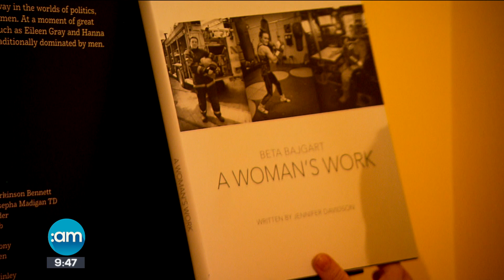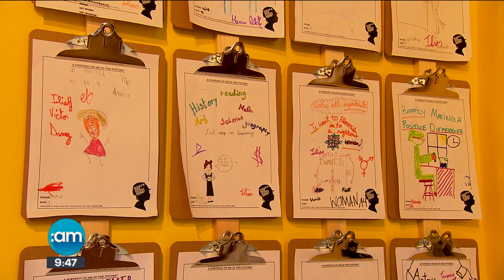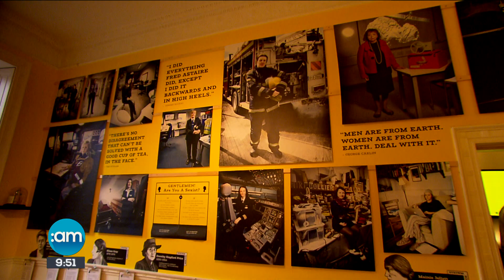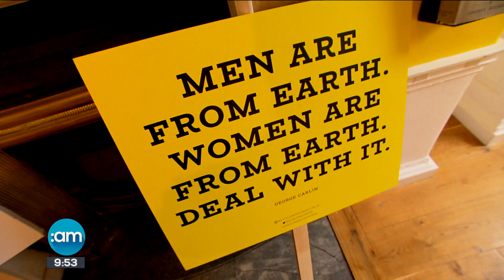WHAT'S SHE DOING HERE EXHIBIT